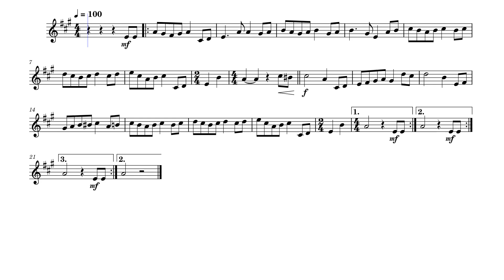Sê Valente (Hino 225) - Partitura para trompete | Harpa Cristã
Bem-vindo ao nosso canal! Neste vídeo, apresentamos a partitura da melodia do hino 225 da Harpa Cristã, "Sê Valente", adaptada para trompete. Se você é um levita que ama hinos da Harpa Cristã e deseja adicionar esta peça ao seu repertório, este vídeo é para você!

Se você tiver alguma dúvida ou sugestão, deixe um comentário abaixo. Boa prática e até o próximo vídeo!

00:00 Apresentação
00:04 Verso 1
00:27 Refrão
00:48 Verso 2
01:08 Refrão
01:29 Verso 3
01:49 Refrão
02:09 Verso 4
02:30 Refrão
02:53 Final